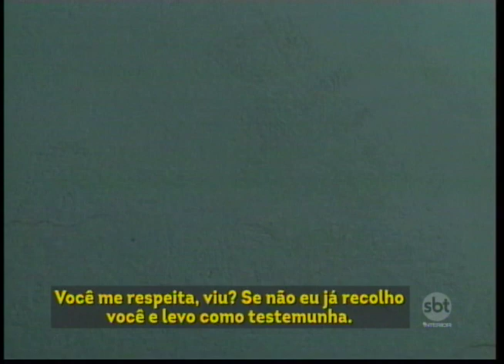Ex-prefeito de Urânia comenta agressão à equipe do SBT Interior